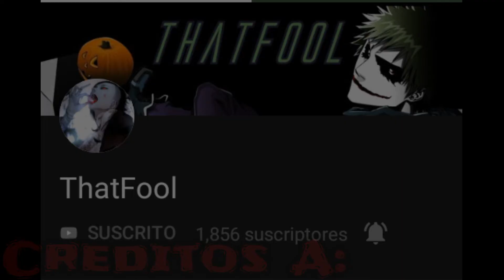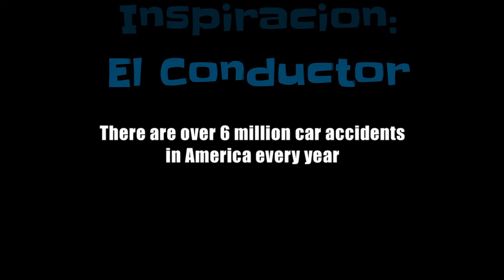Torneo Slasher - Ronda 2: Donnie Darko Vs El Conductor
Ahre:v